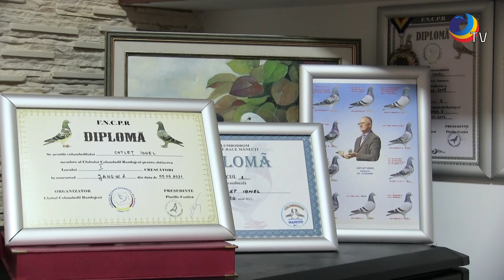Ionel Cotleț, debut târziu cu rezultate excepționale (II)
S-a apuca de columbofilie în anul 2016, cu 6 porumbei primiți cadou, cu ai căror produși a obținut și primele rezultate la pui, la nivel județean. Rezultatele au continuat să apară și în sezoanele care au urmat, ceea ce l-a determinat pe suceveanul Ionel Cotleț să țintească tot mai sus, mai exact către podiumul național. A înțeles însă că performanța la nivel înalt în columbofilie nu se poate face fără investiții în păsări de calitate. Achizițiile făcute s-au dovedit a fi inspirate, la fel ca și perechile din care au apărut primii zburători care i-au adus cel dintâi trofeu național la categoria As Fond. A fost doar începutul unei povești de succes, care l-a transformat pe Ionel Cotleț într-un redutabili crescător al județului Suceava și Provinciei Moldova, o prezență constantă pe podiumurile județene și provinciale, dar și naționale, la categoriile de distanță, respectiv Fond și Maraton. Recent, campionul sucevean a oferit echipei un amplu interviu, pe care-l vom prezenta în trei părți, în care vorbește pe larg despre pasiunea concursurilor cu porumbeii, dar și despre parcursul său inedit în acest sport extrem de îndrăgit.